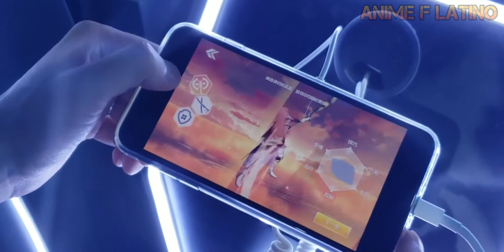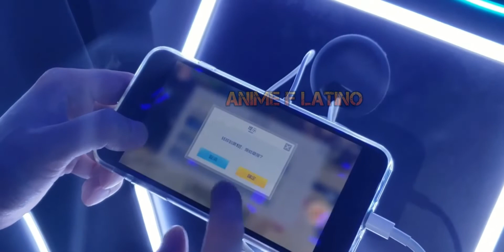Sword Art Online: Black Swordsman-Ace MMORPG para Celulares Moviles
Sword Art Online: Black Swordsman-Ace ,  Nuevo MMORPG de SAO para Móviles de Bandai Namco

Si Te gusto el Vídeo Dale Me gusta a Este Vídeo y Suscribete a mi Canal y No te Olvides en Activar la Campanita, Subo Vídeos a Diario para ver mas Contenido parecidos a Este.